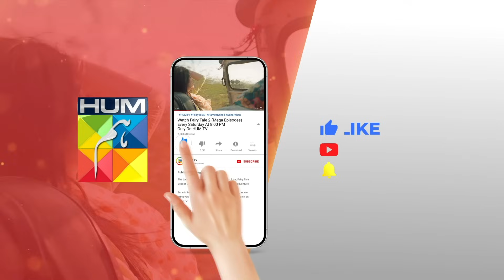Fairy Tale 2 - Mega EP 03 Promo - Tomorrow at 8:00 PM Only On Hum Tv [ Sehar Khan - Hamza Sohail ]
CAST:

Sehar Khan
Hamza Sohail
Saleem Sheikh
Adnan Raza Mir
Aena Khan
Salma Hasan
Tehseen Wajahat
Hina Rizvi
Saman Ansari
Amna